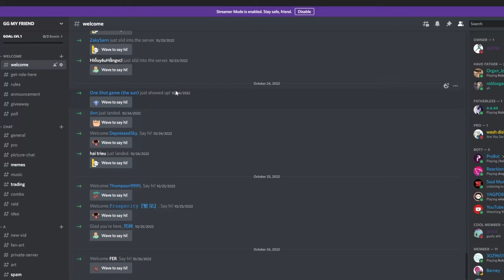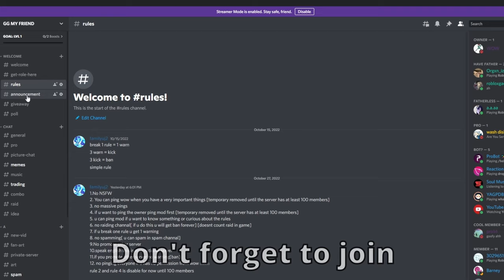You can kill someone in 3 sec with these combos...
GO SUB TO HIM!! NOW!!

rip indra, leopard roll blox fruits , leopard fruit showcase , Blox Fruits rare fruits ,blox fruits new update , Blox fruits mythical fruits , blox fruit money, race v4 awakening, rip indra blox fruit